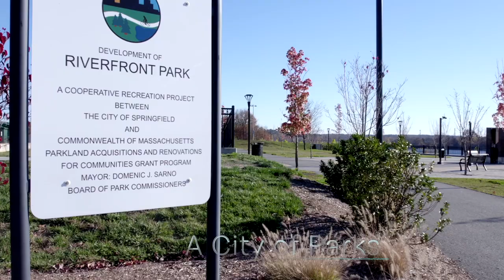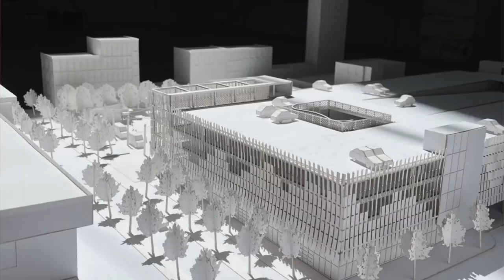Main Street and Convention District Development Opportunity Announcement | Springfield MA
via City of Springfield:
Mayor Domenic J. Sarno, Chief Development Officer (CDO) Tim Sheehan and Springfield Redevelopment Authority (SRA) Executive Director Amanda Pham held a press conference today announcing redevelopment opportunity for three prime downtown properties owned by the SRA.  MGM Springfield President and COO Chris Kelley, Massachusetts Convention Center Authority (MCCA) Executive Director David Gibbons, Armoury Quadrangle Civic Association President Betsy Johnson, South End Citizens Council President Leo Florian, SRA Board Chair Armando Feliciano and Springfield Parking Authority Executive Director Bokul Bhuiya were also in attendance and shared their excitement and spoke about the importance of redeveloping these properties.

The SRA will advance an invitation to the development community for redevelopment proposals on three prime properties owned by the SRA in the downtown.  The   invitation is extended to local, regional, and national developers and investors with proven success in adaptive re-use in similar markets. The three properties include 113-117 State Street, 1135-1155 Main Street, and 11-21 Stockbridge Street, and totals 130,000 gross square feet.

These properties were acquired by the SRA in October of 2021 after years of real estate speculation and disinvestment which ultimately ended in bank foreclosure.  The foreclosure presented an opportunity for the SRA to acquire these significant buildings, at one of the most prominent intersections in the city; State Street and Main Street.  Thus, giving the City/SRA the opportunity to determine the future ownership of the buildings and to ensure that their redevelopment is consistent with the goals and objectives of the City’s master planning work to date.

The SRA was established to assist the City in creating development opportunities that stimulate economic development and to provide the foundations for enhanced economic activity within its Urban Renewal Plan Areas.  The City worked with the SRA in acquiring the properties which are identified as priority sites in the City’s Main Street and Convention District Master Development Plan and the Court Square Urban Renewal Plan because of their significance and ability to positively shift the economic trajectory of the area and surrounding businesses.  Both the referenced planning documents and their stated objectives were approved by the City Council.

Mayor Sarno states, “First, I want to thank CDO Tim Sheehan, SRA Executive Director Amanda Pham and the SRA Board including Chairman Armando Feliciano, the terrific team at Focus Springfield including Stephen Cary, Brendon Holland and Josue ‘Airman’ Vazquez, MGM Springfield President and COO Chris Kelley and MCCA Executive Director David Gibbons and their respective teams for working together to help advance the development of my administration’s goal and vision of our Urban Renewal Plan, the Main Street and Convention District Master Development Plan and Court Square Urban Renewal Plan, all of which are conducive and beneficial to the needs of our downtown, South End and Armoury Quadrangle neighborhoods.”

The City/SRA’s priorities as stated in the invitation include the integration of activated pedestrian friendly mixed-use development which further expands the ground floor attractions and amenities to the district and populates the upper floors with uses that strengthen the commercial value of downtown and favorably influence additional development in the Main Street Convention Center District.

SRA Executive Director Amanda Pham stated, “The Redevelopment Authority is very excited to announce the formal release of this solicitation for the sale and redevelopment of its property portfolio on Main Street. These properties are just the beginning of the proactive measures the SRA is taking to promote and facilitate unique opportunities in this new and emerging district. With the Main Street and Convention District Master plan memorialized in the recent Court Square Urban Renewal Amendment 12, we can continue to implement urban revitalization strategies to support economic growth throughout.”

Beyond the redevelopment of these three buildings the City, SRA, and the Springfield Parking Authority are exploring how to more efficiently consider the parking infrastructure in the area that would service the intended redevelopment, with an eye on urban walkability and improved pedestrian infrastructure. Ultimately, parking is a dynamic aspect of urban development, as it involves the consideration of social, environmental, financial, economic, and developmental aspects.  The City has undertaken preliminary planning work in this regard over the past two years and is now preparing to advance these efforts to final design and implementation.

For more information relative to this unique development opportunity and obtain a copy of the formal solicitation, please